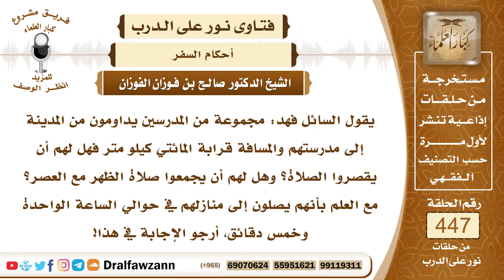6229- حكم قصر الصلاة لمن عمله يبعد عن بلده مسافة سفر - الشيخ صالح الفوزان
"6229- يقول السائل فهد: مجموعة من المدرسين يداومون من المدينة إلى مدرستهم والمسافة قرابة المائتي كيلو متر فهل لهم أن يقصروا الصلاة؟ وهل لهم أن يجمعوا صلاة الظهر مع العصر؟ مع العلم بأنهم يصلون إلى منازلهم في حوالي الساعة الواحدة وخمس دقائق، أرجو الإجابة في هذا!
الجواب: الجواب: نعم إذا كانت المسافة ثمانين كيلو فأكثر بين بلدتهم ومحل عملهم فإنهم في الطريق أو في بلد العمل لهم القصر والجمع؛ لأنهم مسافرون.
السيرة الذاتية:
للاشتراك في قناة الشيخ صالح الفوزان

14_ الشيخ محمد أمين الشنقيطي
يتيوب

15_سماحة المفتي عبد العزيز آل الشيخ
 يوتيوب

رئيس الفريق
لمشروع كبار العلماء